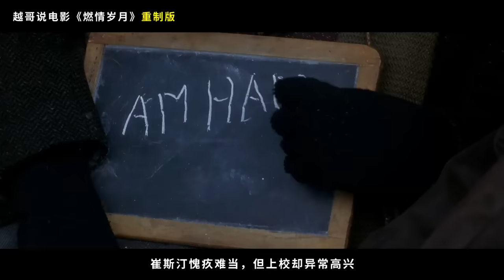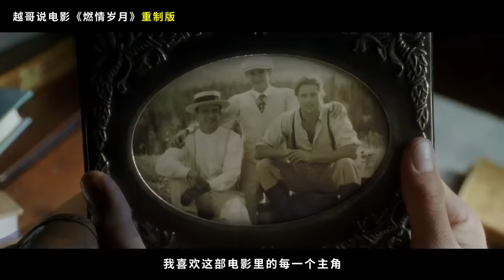【越哥】8.8分史诗级巨作，当之无愧的百年经典，看了不下十遍！